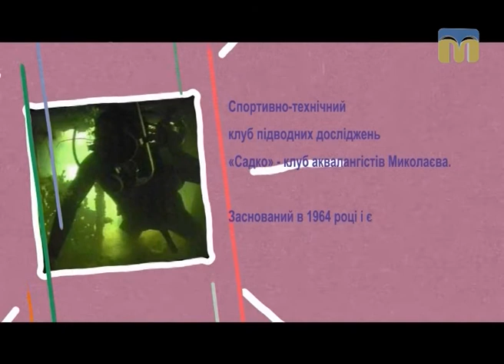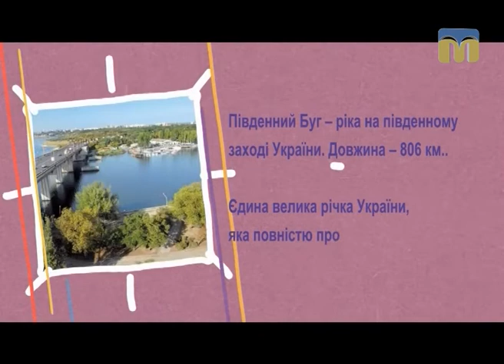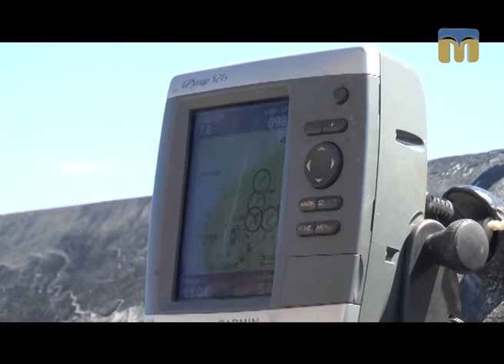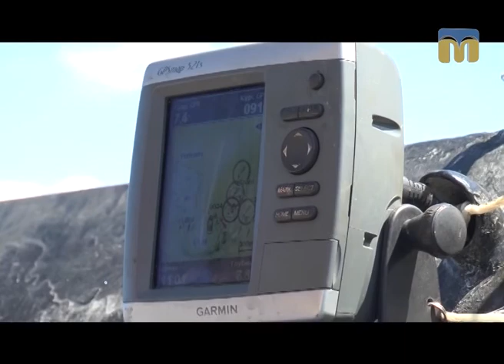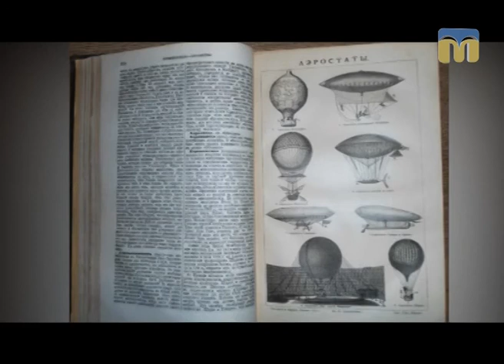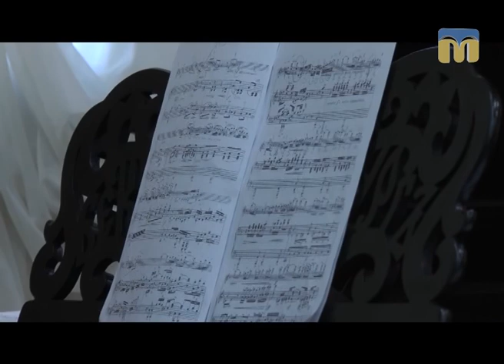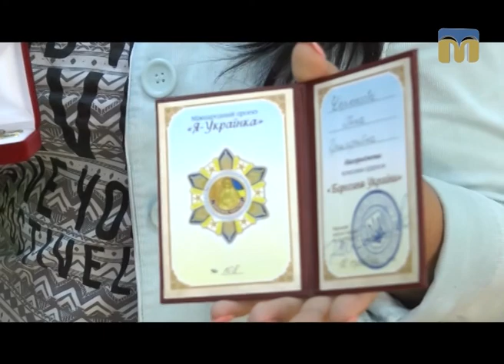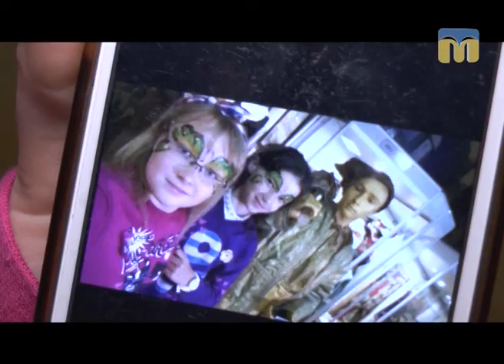Подорожуємо разом із програмою “TV тревел. Жага пригод”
Познайомимося з життям спортивно-технічного клубу підводних досліджень "Садко", помилуємося Південним Бугом та Інгулом, а також завітаємо до Миколаївського обласного краєзнавчого музею.
Автор випуску - Ольга Бережна.